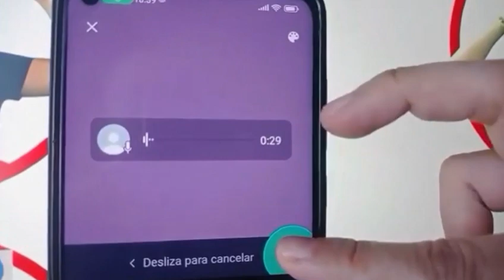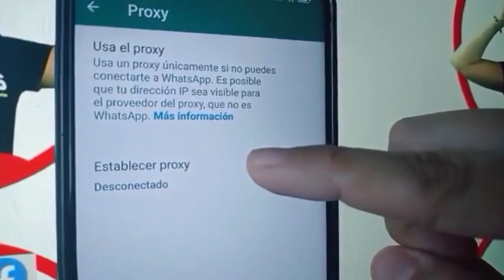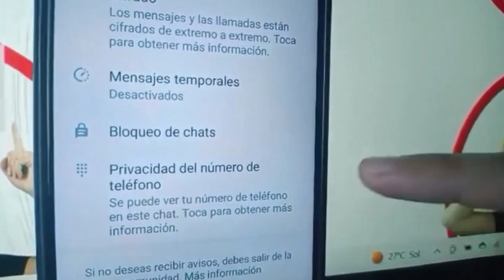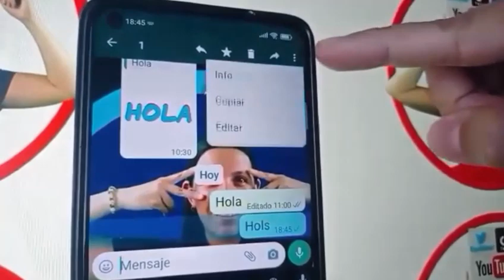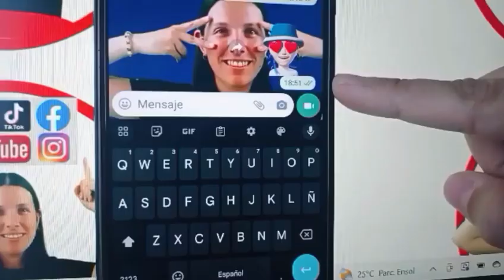Las Novedades más Esperadas de WhatsApp en el 2023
En este video, encontrarás todas las últimas y mejores novedades que nos ha traído WhatsApp en este 2023, y es que esta aplicación se encuentra en constante cambio y actualización con la finalidad de que sus usuarios tengan una mejor experiencia.